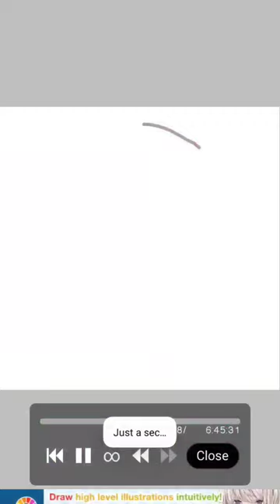first time drawing Ai (I tried.)art